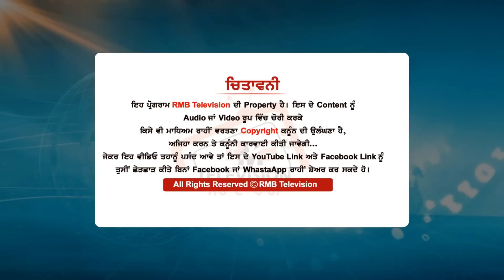"ਉਹ ਤਾਂ ਕਾਂਮਰੇਡ ਸੀ ਪੈਸੇ ਇਕੱਠੇ ਕਰਕੇ ਘਰ ਨੂੰ ਤੁਰ ਗਏ" ਕਿਸਾਨੀ ਅੰਦੋਲਨ ਤੋਂ ਅਪਾਹਿਜ਼ ਹੋਇਆ ਸੀ ਆਹ ਖਿਡਾਰੀ।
Anchor- Sansardeep Singh
CameraMan- Singh Deep